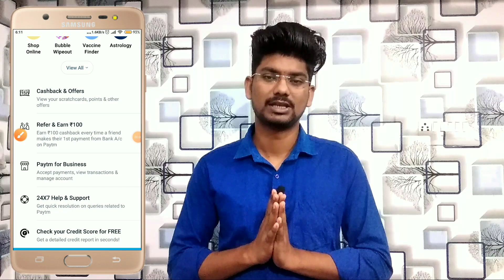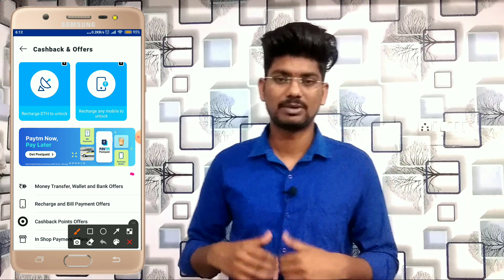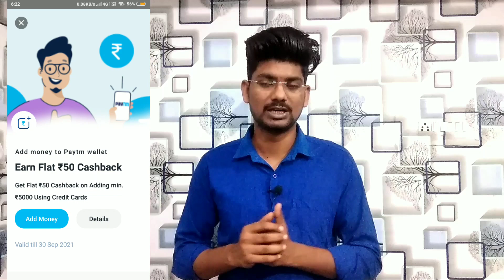Paytm add money offer | Flat ₹30+50 Cashback | Paytm Offer Today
Paytm add money offer | Flat ₹30+50 Cashback | Flat 1000 Cashback points | Paytm Offer Today

YOUR QUERY